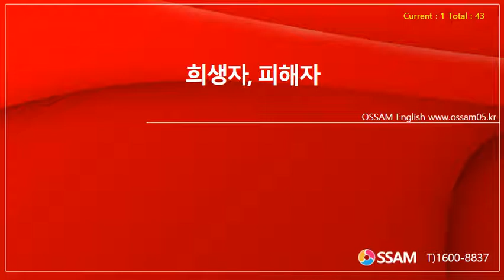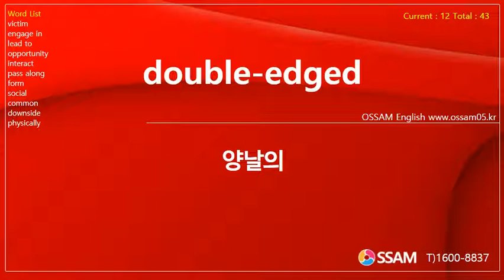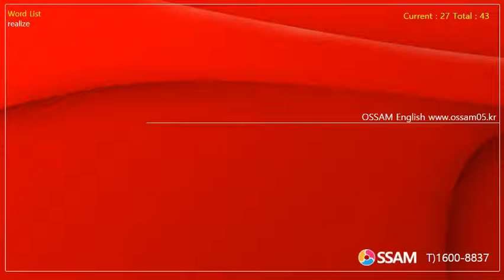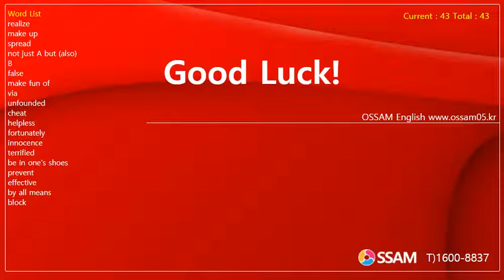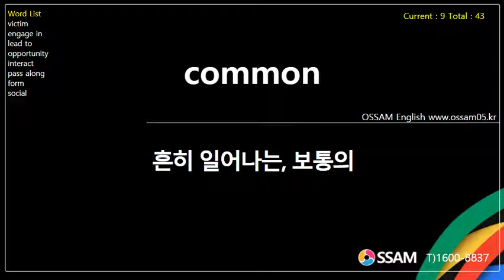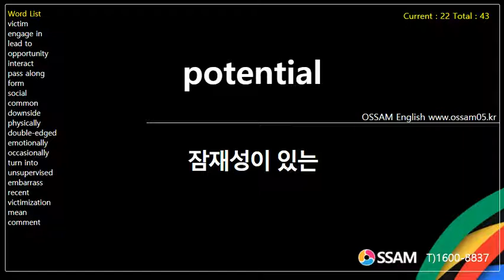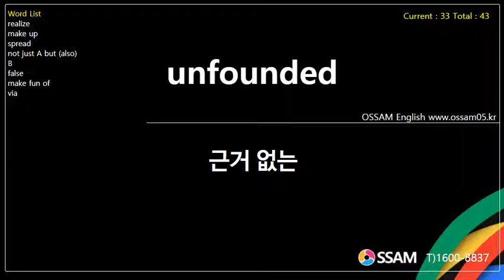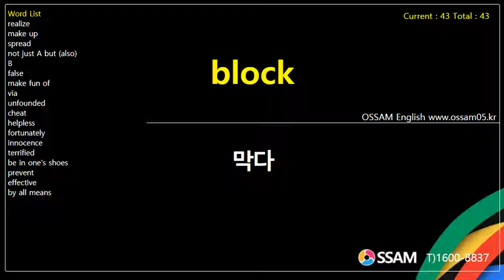Basic English 교과서 단어암기 천재(김) Lesson 7